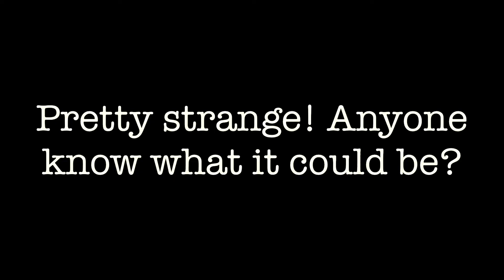UAP weird orb UFO produces strange gas cloud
Original video: permission given to real Uap videos to use.

UFO videos
Uap videos
UFOs
Uap
Real Uap videos
Real ufo videos
Aliens
Aliens ufo
UFO 2020
New ufo
New ufo videos
UFO Russia

UFO
Uap
UFO aliens
UFO videos
Uap videos
Real ufo videos
Real Uap videos
New ufo videos
New Uap videos
UFO 2020
Uap 2020
New ufo 2020
UFO Japan
UFO Germany
UFO South Korea
Fleet of UFOs
New ufo channel
Navy ufo
Pentagon ufo
Are UFOs real
Ovni
нло
ユーフォー
ուֆո
飞碟
ufó
飛碟
neidentifikovaný létající objekt
objet volant non identifié
Unbekanntes Flugobjekt
άγνωστο ιπτάμενο αντικείμενο
objek terbang yang tidak dikenal
oggetto volante non identificato
미확인 비행 물체
uidentifisert flyvende objekt
niezidentyfikowany obiekt latający
objeto voador não identificado
неопознанный летающий обьект
objeto volador no identificado
oidentifierat flygande objekt
vật thể bay không xác định